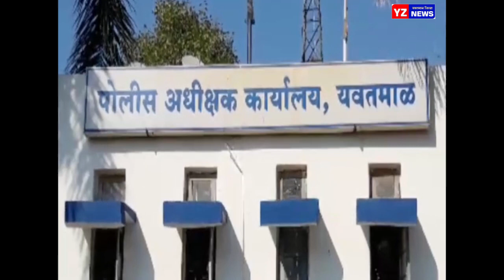एका १७ वर्षीय बालकावर चाकू हल्ला तर तिघांचा एका कुटुंबावर हल्ला